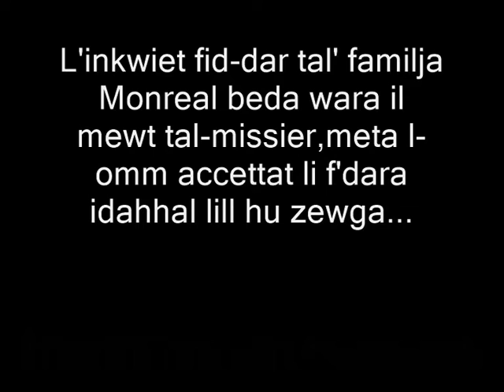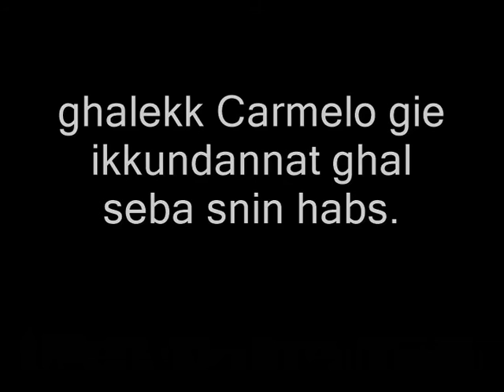il qtil ta' Andrea Monreal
short maltese drama...good to say that i've wrote,directed and produced this drama when i was only 17 years old, i like to advice and excuse myself for the unprofessional editing,thats becous that time i didn't have pc or any movie maker,i just addited this whole film with the old video recorders,from one to another...
but now after long time i decided to refresh a bit this drama to a bit better,so i started to improve the scenes and even add the music in the whole film, enjoy!